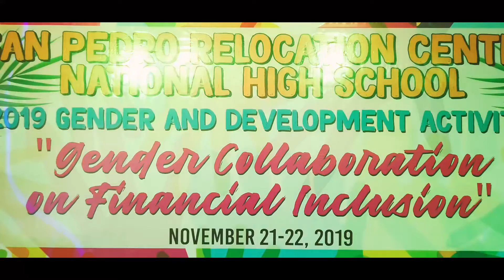"San pedro" 회사 빌팀딩 영상^^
11월은 행사 시즌이 아니지만 여러팀들이 저희 리조트를 방문해서 행사를 가져 주셨습니다~ 감사합니다~^^ thank you for your visiting our resort!